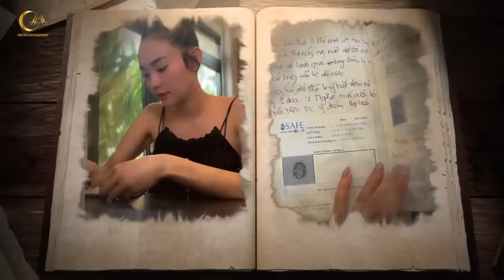MẦM SỐNG NẢY SINH - MINH HẰNG PODCAST - IVF VÀ NHỮNG ĐẮN ĐO CỦA MINH HẰNG (TẬP 2)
Theo dõi Minh Hằng:
☆ Vui lòng không reupload video của Minh Hằng